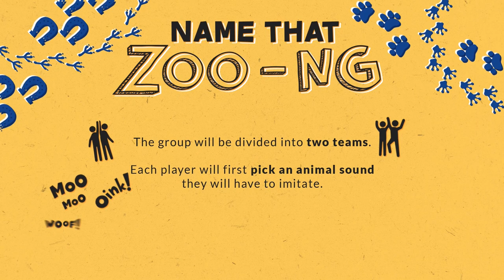The Cast of 'Rak of Aegis' plays Name that Zoo-ng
Yumi, Gerard, John, and Teetin (the Cast of 'Rak of Aegis') channel their inner spirit animal, or at least the sound of them, in a fun musical guessing game.

Writer/Producer : Matthew Balicudiong
Videographers : Jonathan Mendoza/Kristine Azurin/Sai Zacarias
Editor : Sai Zacarias
Graphics : Anjel Elemos

8List.ph is a groundbreaking and award-winning site that provides your daily dose of entertaining, useful and informative lists.